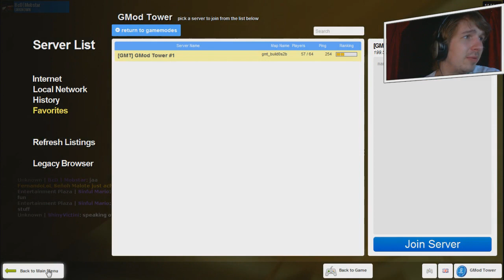HET WORD TEVEEL!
➤ [BESCHRIJVING] -